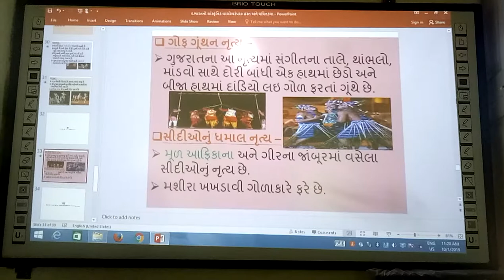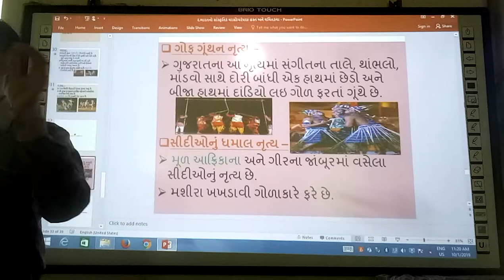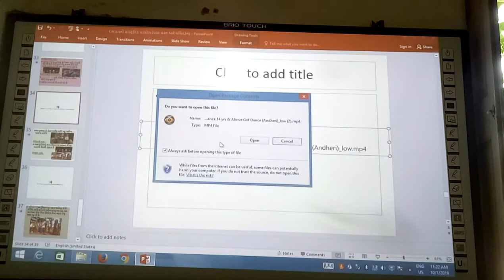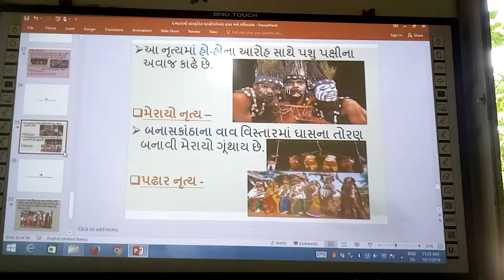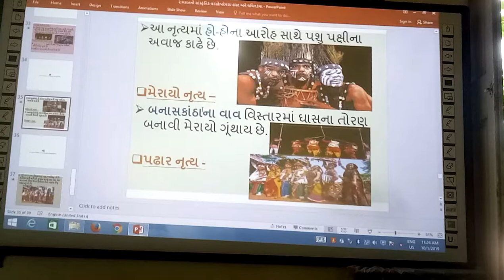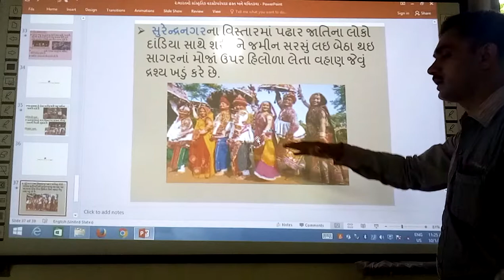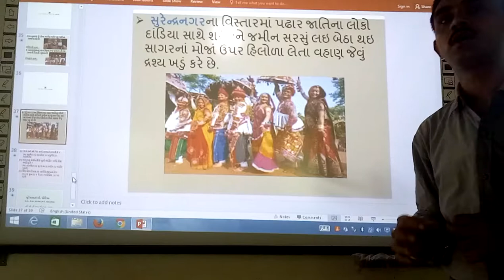ગુજરાતના લોકનૃત્યો, ભાગ-1